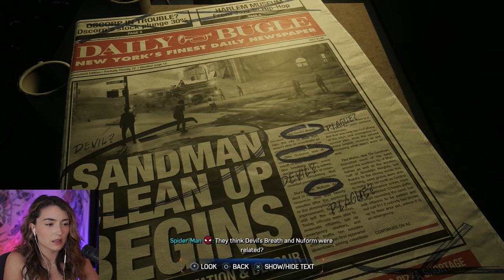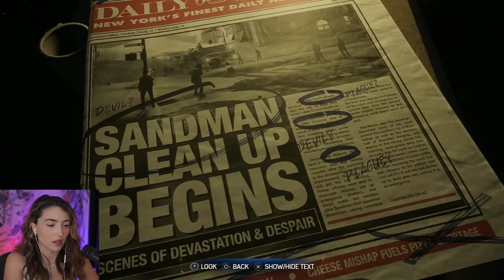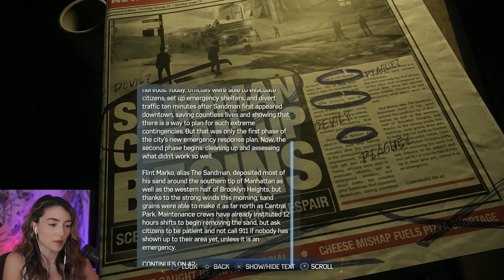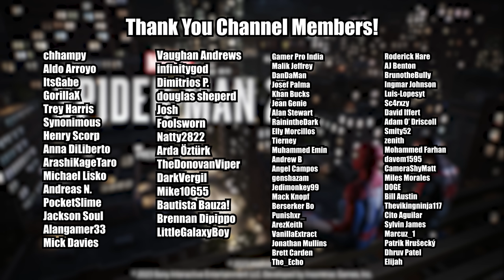Spider-Pals - Marvel's Spider-Man 2 Playthrough - Part 5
Thank you for joining me for my first ever playthrough of Marvel's Spider-Man 2! The wait is over!! This playthrough will be thorough! I fully plan to take my time with this game, so buckle in! Thank you for any and all love on the videos! I hope you enjoy ♥